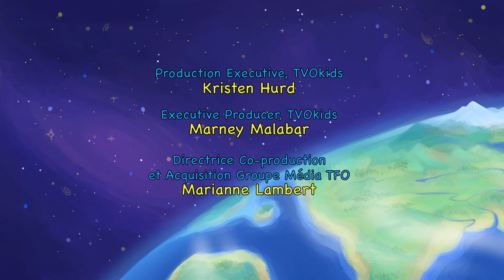Zamzoom's Animal Adventures, Episode 16: Big Tuskers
Zamzoom and Orbie head to Kenya to see the magnificent big tusker elephants and discover why they are so rare. A patch of slippery mud gets the best of Zamzoom, but he’s back up in time to receive a call from his sister, Zopzee. All wildlife footage courtesy of the archives at goodstocklibrary.com